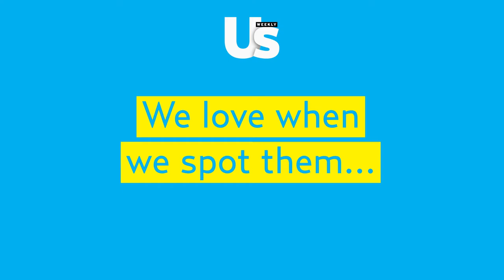We Found the Cutest Baby Animal Videos Ever — Watch Them All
Too cute! They’re the furry friends that always bring a smile, and now, Us Weekly has collected clips of some of the cutest baby animals from around the Web.